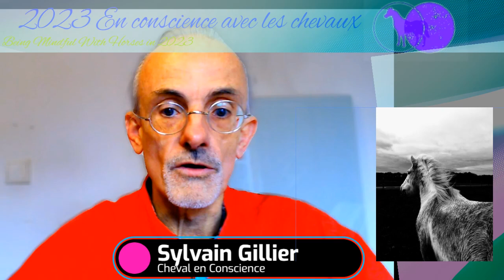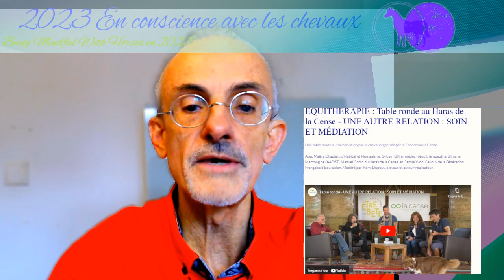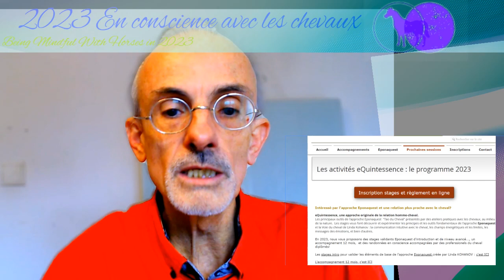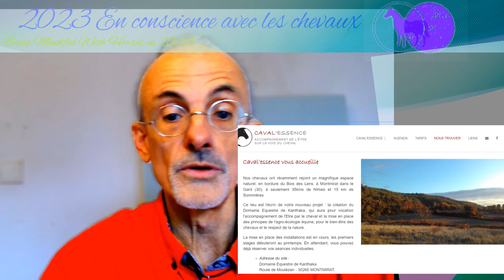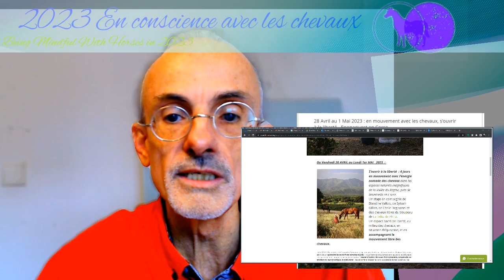Activités eQuintessence et @ChevalEnConscience 2023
Avec Sylvain GILLIER un petit retour sur les points marquants de 2022...

Zoom présentation stages LSF avec Alexandra  DIMANCHE 22 JANVIER  20h30

28 Avril au 1 Mai 2023 : en mouvement avec les chevaux, s'ouvrir à la liberté - Eponaquest en Corse

EN 2023 LES REPLAYS RESTENT GRATUITS accessibles sans limite de temps pour les abonnés à  @ChevalEnConscience

Pour les abonnés seulement, toutes les vidéos du Sommet en Ligne sont accessibles à ce lien :

JE NE COMPRENDS PAS L'ANGLAIS. COMMENT METTRE LES SOUS-TITRES ?
Les interviews en langue anglaise sont sous-titrées en français sur la chaine Youtube de Cheval en Conscience.
Pour accéder aux sous-titres en français, activez les sous titres en cliquant sur le logo cc en dessous de la vidéo, puis cliquer sur paramètres ( le logo avec une roue dentée), activer les sous-titres,  puis choisir "Français - générés automatiquement" ou "français".
ATTENTION, pour les vidéos en Première en langue anglaise, il peut y avoir un délai de quelques heures pour obtenir les sous - titres en traduction automatique Français.